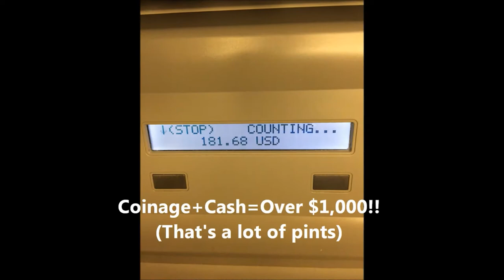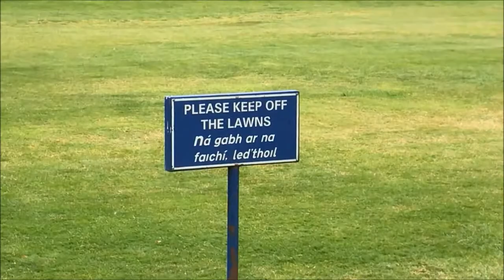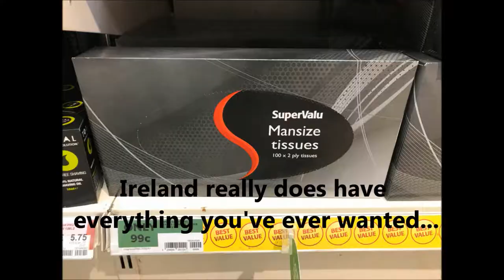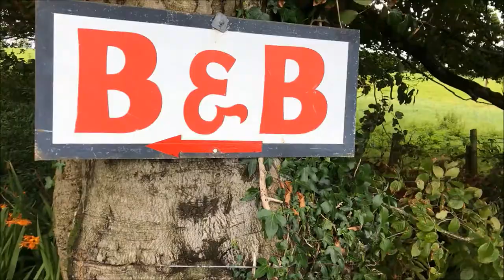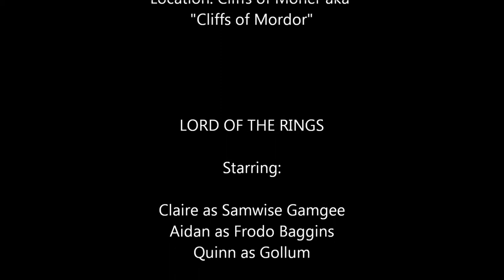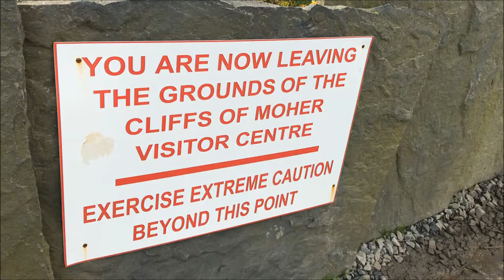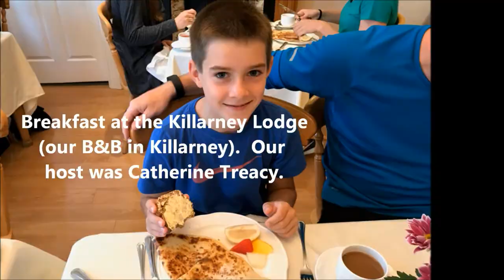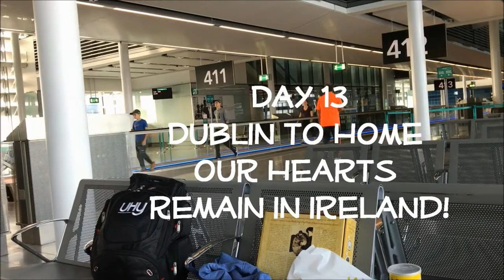Our family vacation to Ireland 2017!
Days 1-3                                                                                                                                                                  Home to Dublin
Dublin- Guinness Storehouse, Kilmainham Gaol, Christ Church Cathedral, St. Patrick’s Cathedral, St. Stephen’s Green, Trinity College, GAA Museum/Croke Park, day trip to Glendalough , St. Kevin’s
Day 4                                                                                                                                              Newgrange/Knowth
Ballyconnell (Mullally heritage)
Day 5-7                                                                                                                                                       Strokestown- Famine museum, Mahon estate (Brennan heritage)
Tuam- Quinn’s Rustic Vaults
Westport - Great Western Greenway Bike Trail
Galway- Trad on the Prom
Days 8-10                                                                                                                                                               Doolin- Cliffs of Moher
Ennis- Trad Music Festival
Days 10-12                                                                                                                                                        Killarney- Gap of Dunloe, St. Mary’s Cathedral, Ring of Kerry, Ross Castle
Macroom (Riordan heritage)
Blarney Castle
Rock of Cashel
St. Brigid’s well Kildare
Day 13                                                                                                                                                                     Dublin to Home
(Background Music by: FullSet, Blackthorn, Saw Doctors, Mundy, U2, Enya, The High Kings)